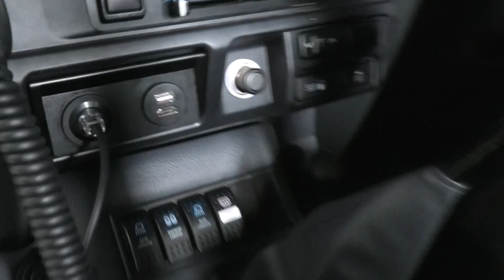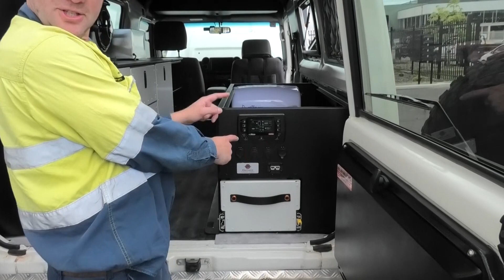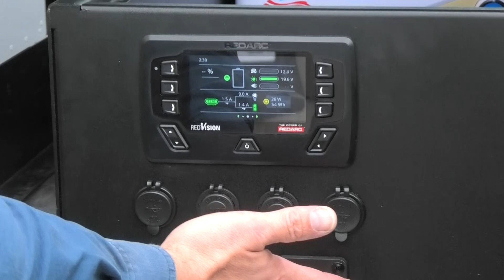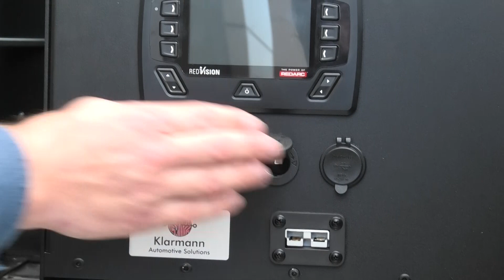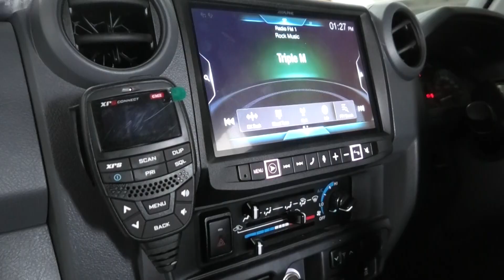Heiner Builds Your Ride | Toyota Landcruiser Troopy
This Toyota Landcruiser Troopy is the second vehicle in our series  “Heiner Builds Your Ride” where Heiner from Klarmann Automotive Solutions shows you the complete electrical setup of amazing 4WD fitouts for real off-grid camping .

In this episode you will see a Toyota Landcruiser Troop Carrier (Troopy) completely fitted out with:

- NOCO 12V 2000A Li. Jump Start

NOTE: we built two troopys at the same time, some parts of the time lapse show the box of the other vehicle. The final walkthrough with Heiner shows the specific box that was installed in this white troopy.

For more info on PCS (Pro Camp Solutions) fitouts visit their